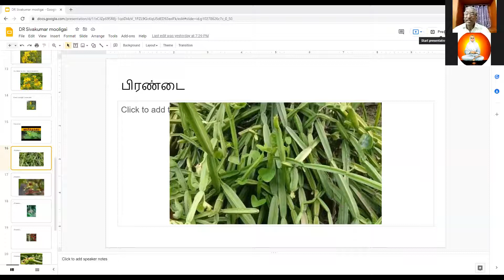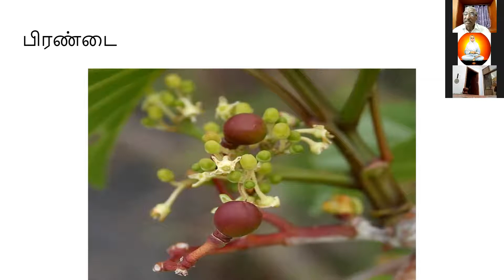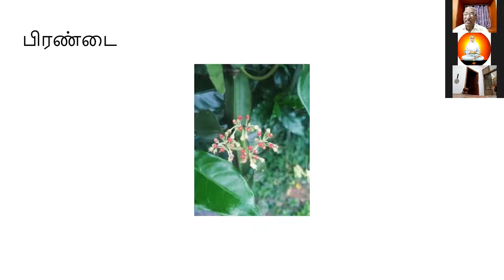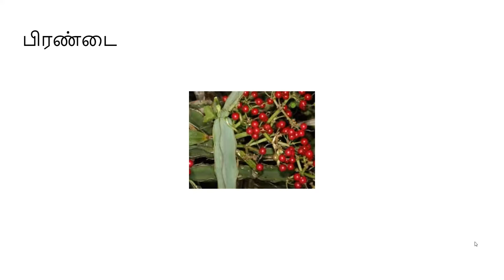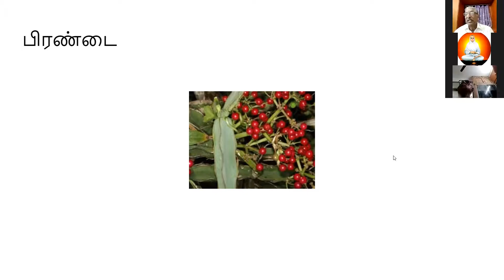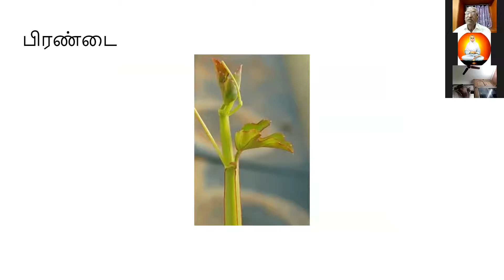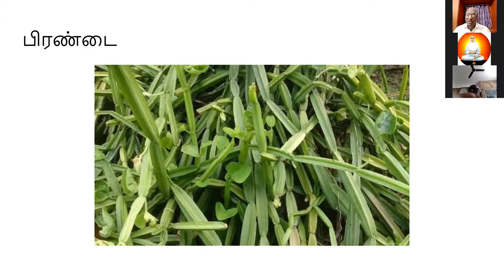ஞான அமுதம் - முனைவர் சிவக்குமார் அய்யா மூலிகை பற்றிய விஞ்ஞான விளக்கம்.